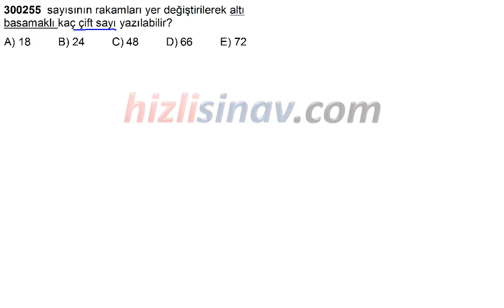HızlıSınav Soru Çözüm Videosu (Soru Kodu:71414)